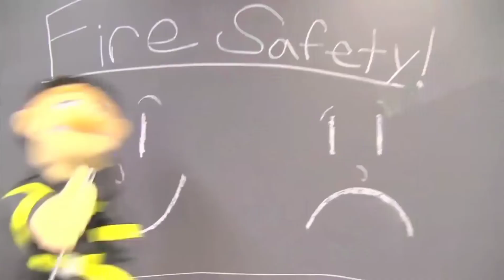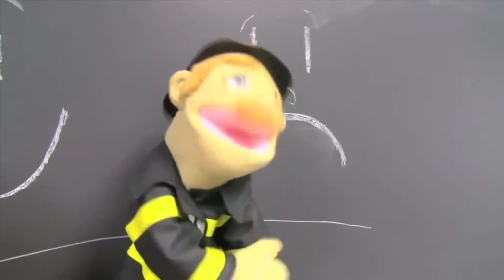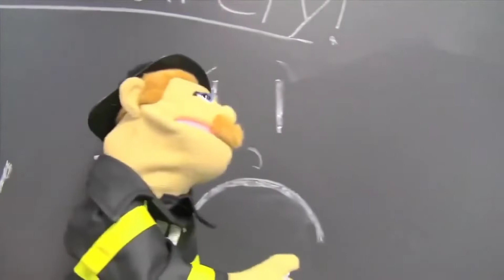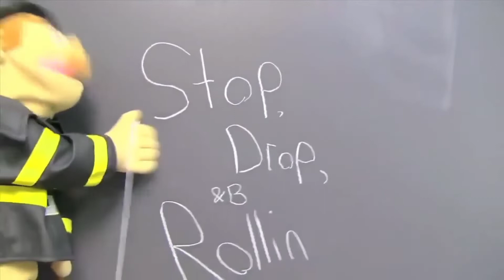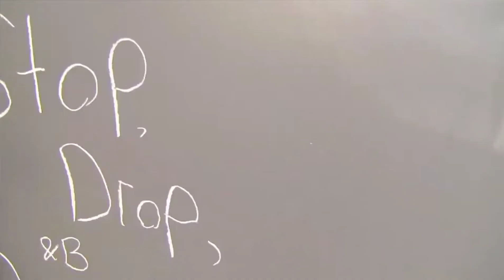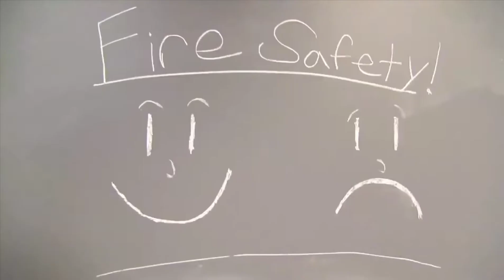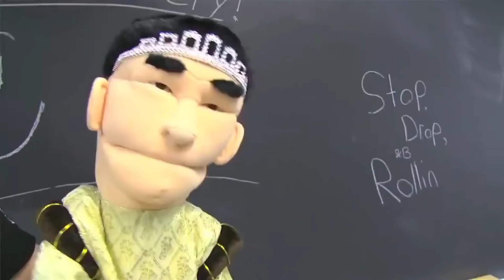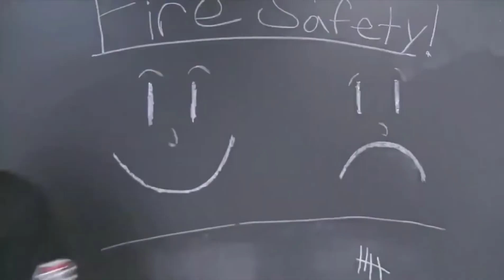SML Movie: Bowser Junior's summer school 6 [REUPLOADED]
NOTE: this channel is not Associated with Nintendo or the SML Channel in anyway
Original Description: Bowser Junior learn about Fire Safety.
PART 7 WILL BE THE LAST PART OF THE SUMMER SCHOOL SERIES.